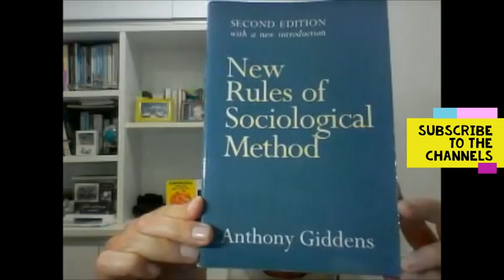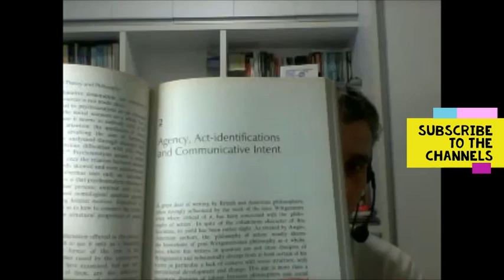Part Five of the reading of Anthony Giddens New Rules of Sociological Method Agency and Acts